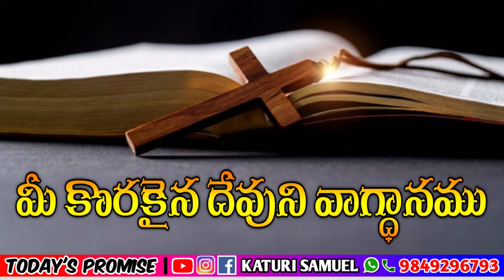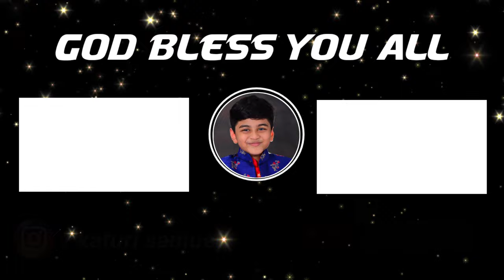Today's promise 02.03.2023 | KATURI SAMUEL